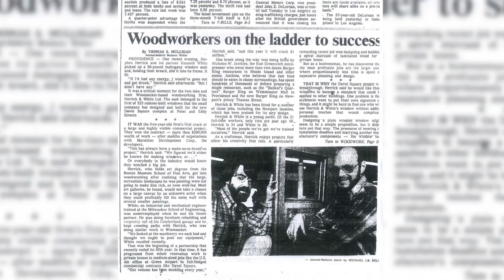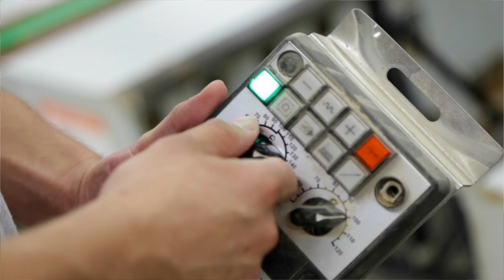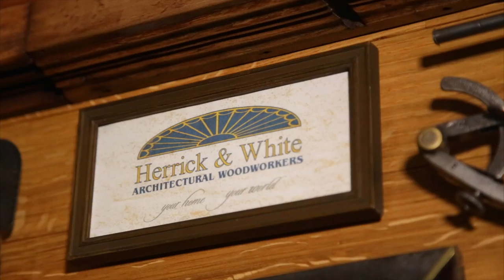Herrick & White: It's been 40 years!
Herrick & White is proud of our employees whose work has gained us our reputation for quality craftsmanship.  Our video highlights our company's evolution, and our commitment to our employees, to our craft, and to our community.